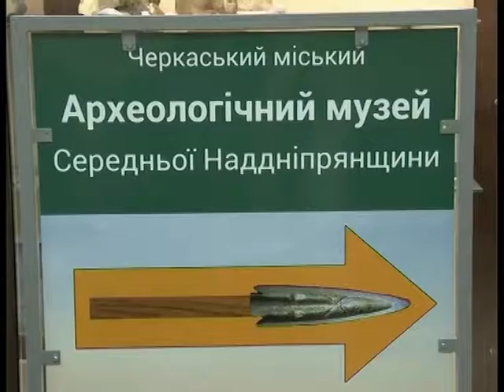Новини 8 30 на 18 04 18